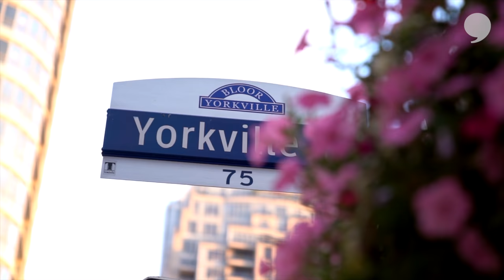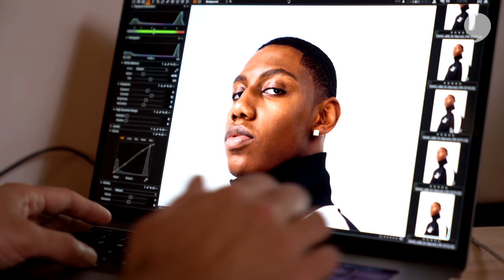RJ Barrett Goes Home to Toronto | Made Different Ep. 5 | The Players' Tribune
RJ Barrett takes some much needed time off at home in Toronto before the start of the NBA season.